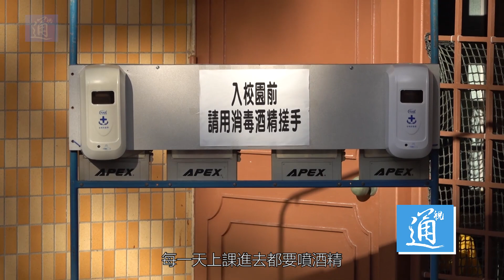【街訪】中小學幼稚園面授課堂恢復首日 學生：好興奮好開心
隨著疫情的緩和，9月23日，香港中學、小學及幼稚園首日分階段恢復面授課堂。首階段由9月23日起，中一、中五至中六、小一、小五至小六及幼稚園高班可恢復面授課堂，在九龍香島中學門口，一批批穿著校服的學生進入學校。 家長們普遍對孩子能重返校園感到興奮。有家長反映，上網課多時，學生會出現專注度欠缺，睡覺時間推遲，一心多用等情況。面授